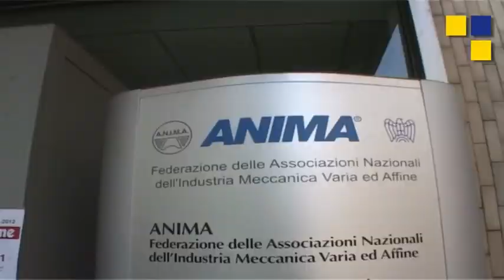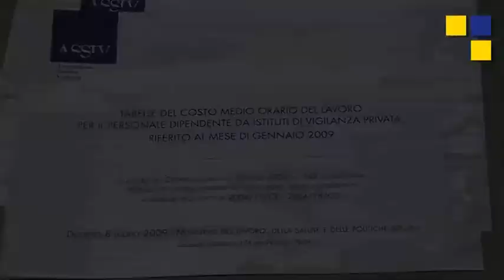Essecome Overview 2011-2012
9 giugno 2011 - Essecome Overview 2011: primo, storico incontro tra le associazioni della security e della safety

Riprese e montaggio: Marco Belli e Stefano Negri